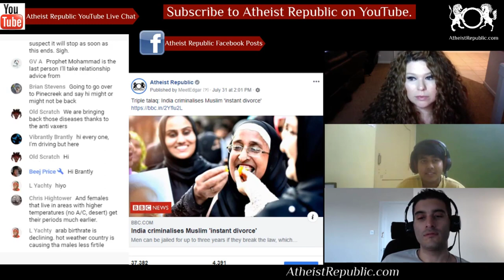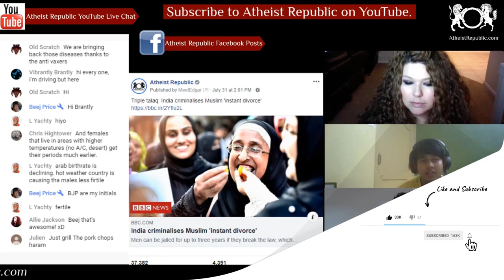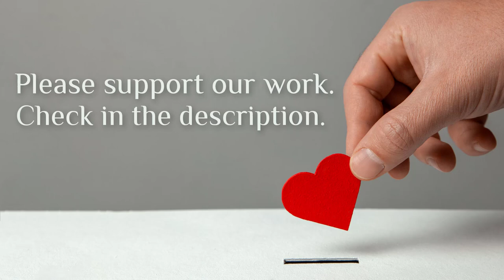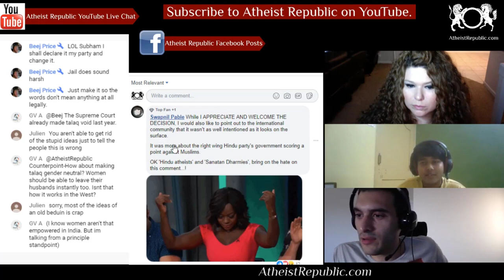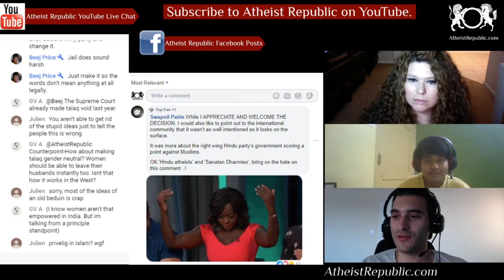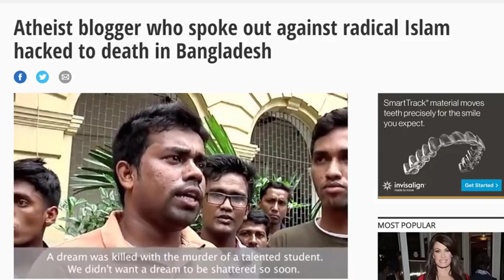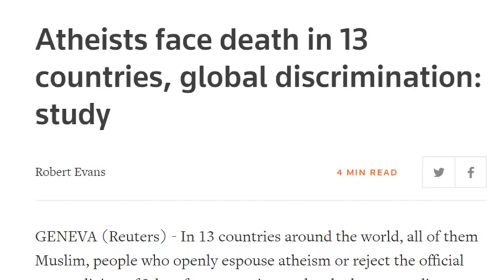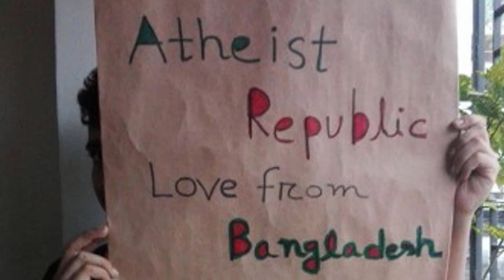India Criminalises Muslim 'Instant Divorce' ☪️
India's parliament has approved a bill that makes the Muslim practice of "instant divorce" a criminal offence. "Triple talaq", as it's known, allows a husband to divorce his wife by repeating the word "talaq" (divorce) three times in any form, including email or text message. Supporters say the new measure protects Muslim women. Opponents say the punishment is harsh and open to misuse. Men found in breach of the new law can be jailed for up to three years. The bill was first tabled in 2017 but stalled in the upper house of parliament, where some MPs called it unfair. On Tuesday, the bill was passed by 99 votes to 84 after a number of walkouts and abstentions. Prime Minister Narendra Modi was quick to celebrate the vote as "a victory of gender justice". But others accused his Hindu nationalist BJP of targeting Muslims.

Location: India